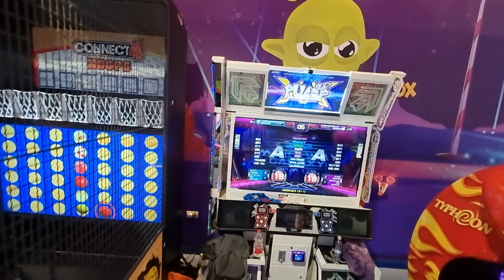26.02.22 - PIU XX - RonkoDDR and Salomon on Milky way galaxy - S18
26.02.22 - PIU XX - RonkoDDR and Salomon on Milky way galaxy - S18